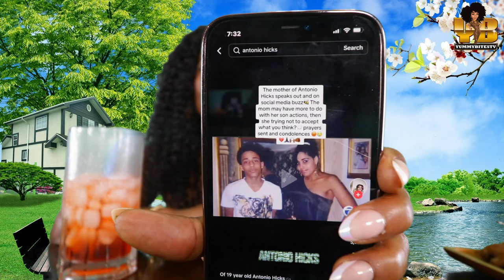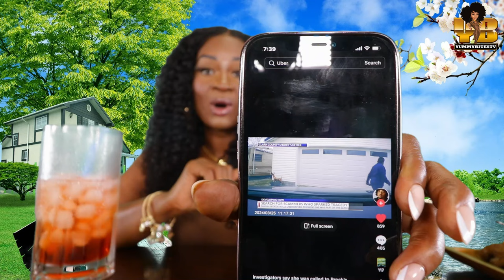HOMEMADE FRIED CHICKEN STRIPS! WHEN I HEARD THE MOM SPEAK I WAS SHOCKED!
SEND ME STUFF:

YUMMYBITESTV